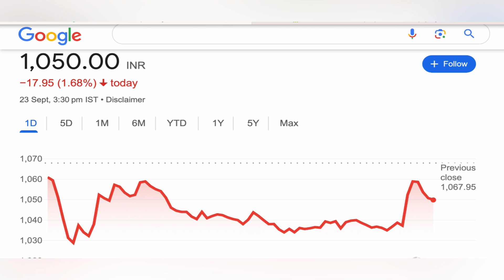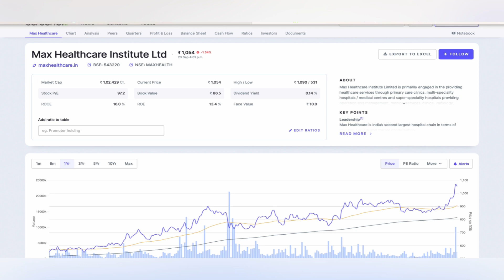MAX HEALTHCARE INSTITUTE SHARE TARGET 🪴 MAX HEALTH CARE SHARE NEWS | MAX HEALTHCARE ANALYSIS 23-9-24